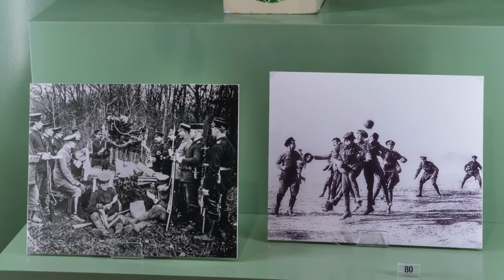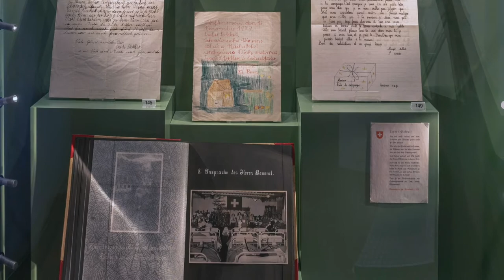Rundgang durch die Weihnachtsausstellung «Patriotischer Weihnachtsschmuck»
Patriotischer Weihnachtsschmuck
Kleine Weihnachtsschau

21. November 2020 – 14. Februar 2021

Unsere diesjährige kleine Sonderschau befasst sich mit dem Christbaumschmuck, der für die Zeit der beiden Weltkriege hergestellt worden ist. Weihnachten zu Kriegszeiten kam eine besondere Bedeutung zu. Die meisten Familienväter und Söhne waren an der Front. So schickte man Christbäume in Streichholzschachteln an die Front und zu Hause wurde die christliche Friedensbotschaft radikal umgedeutet.

Während des Ersten Weltkrieges trug der Weihnachtsbaum nationale Symbole. Er wurde zu einer nationalen Angelegenheit, der vaterländischen Gefühle beschwören sollte. Abbildungen des Kaisers und eiserne Kreuze aus Dresdner Pappe, gläserne U-Boote, Minen und Bomben mit aufgemaltem Kaiseradler und schwarz-weiss-roten Banderolen waren der neue unchristliche Baumschmuck. Die Spitze des Baums zierte oft ein Gebilde in der Form einer preussischen Pickelhaube.

Während des Zweiten Weltkrieges vereinnahmte die nationalsozialistische Führung das Weihnachtsfest für die Kriegspropaganda. Das Dritte Reich versuchte in zahlreichen Veröffentlichungen, die germanischen Wurzeln des Weihnachtsfestes in das Bewusstsein der Deutschen zu rücken und beschwor alte germanische Tugenden zum neuen Inhalt des Festes. Die neuen Herrscher gaben sich grosse Mühe, dieses emotional bedeutendste Familienfest des Jahres propagandistisch für sich zu nutzen. Es wurde jede Gelegenheit wahrgenommen, christliche Bräuche und Inhalte in germanischen Ursprung und Inhalt umzudeuten. Weihnachtsschmuck, welcher den Vorstellungen der obersten Führung entsprach, gab es auch zu kaufen. Gläserne gedrückte Kugeln, auf welchen stark reliefierte, alte germanische Symbole waren. Dazu gehörten der Lebensbaum, das Sonnenrad, die Rune und das Hakenkreuz. Wichtig ist jedoch zu betonen, dass auf zeitgenössischen Fotos die Stücke selten zu finden sind. Viele Familien scheinen dem friedlichen Gedanken Vorrang gegeben zu haben.

In den USA ist der patriotische Weihnachtsschmuck in den Nationalfarben Blau-Weiss-Rot auch heute noch äusserst beliebt. Dies aber ohne ideologische Bedeutung. Man will damit lediglich zeigen, dass man stolz auf sein Land ist.

Dieses schwierige Kapitel der Geschichte des Christbaumschmuckes sollte nicht ausser Acht gelassen werden. Unter anderem mit Leihgaben aus der Privatsammlung von Herrn Dünnenberger und der Bibliothek am Guisanplatz BiG ist es uns gelungen, diese etwas andere Weihnachtszeit zeigen zu können. In dieser Form wird die Ausstellung nur in Basel zu sehen sein.